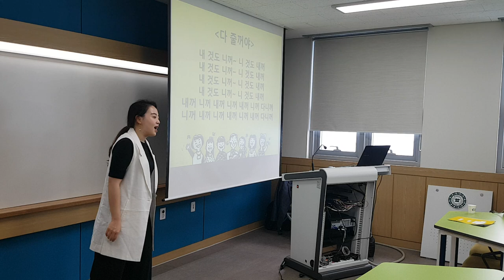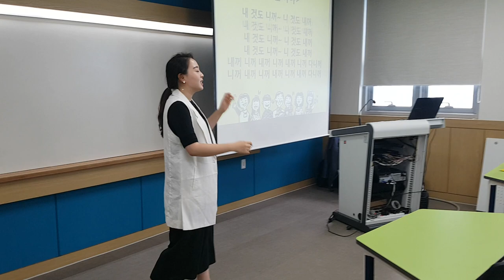충청대학교 "내 것도 니꺼 니 것도 내꺼"웃음치료,레크레이션,버드리,건강,다이어트,운동,힐링,행복,체조,인생,치매,서요석,smile,recreation,music,dance,fun